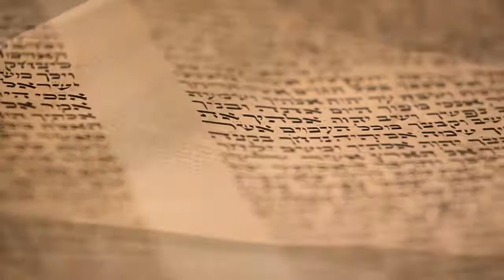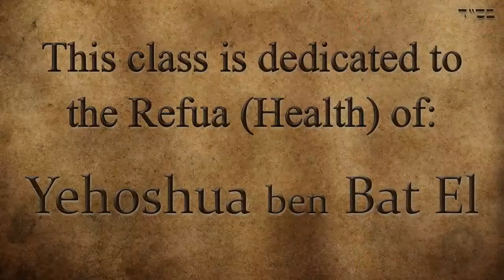Why Was Hitting The Rock Such a Big Deal (Parashat Chukat) - Rabbi Alon Anava